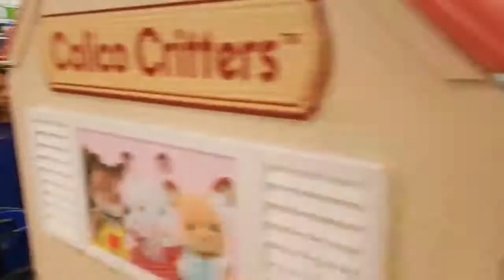Chief goes to a Toy Section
Chief looks at some cool toys while playing safe audio